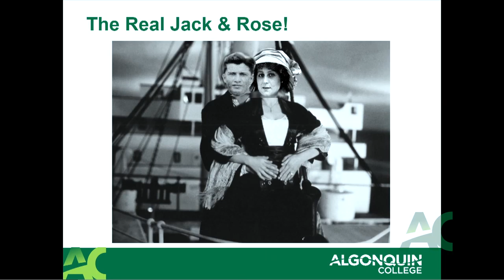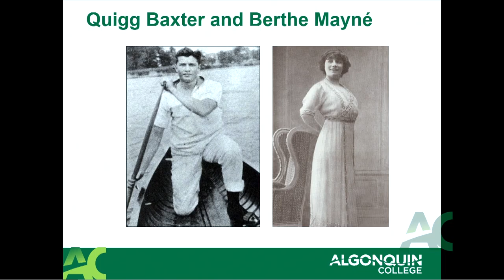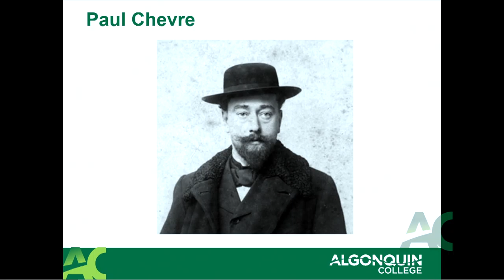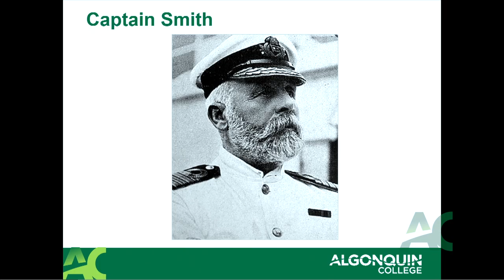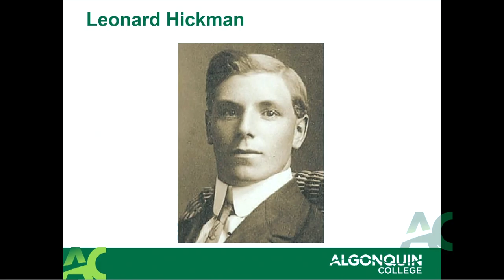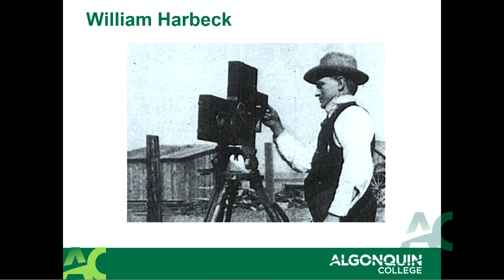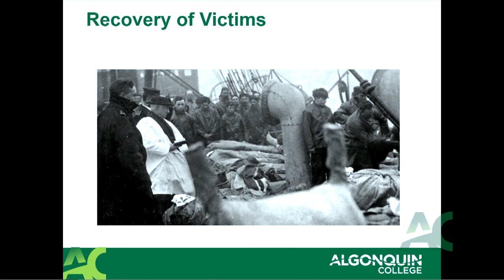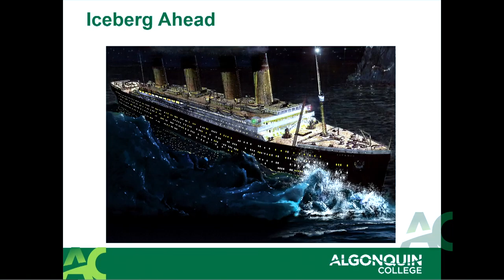Algonquin Speaker Series: Alan Hustak - Titanic: The Canadian Stories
Algonquin College Pembroke Waterfront Campus presents Alan Hustak for a special talk under our Algonquin College, Pembroke Campus Speaker Series with Jamie Bramburger. Alan Hustak, Author & Titanic Researcher speaks about Canada’s connection to the disaster on the 104th anniversary of the sinking of the Titanic.

Please watch the this engaging conversation with Alan Hustak. for more such amazing events and webinars.

This video was produced before the onset of the COVID-19 Pandemic. It reflects a campus life that is currently altered to ensure the health and safety of our students and employees. We are currently following all protocols as outlined by our public health authorities.